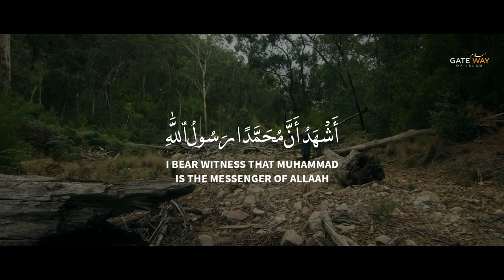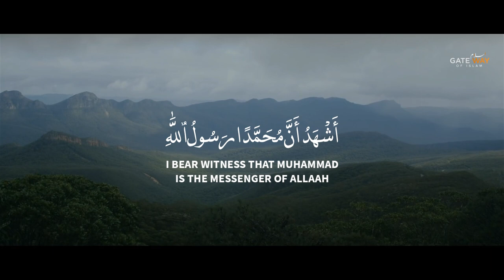Most beautiful Adhaan | Islamic Call to Prayer | Idris Aslami | GatewayOfIslam